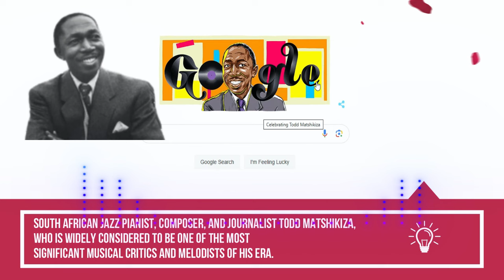Todd Matshikiza: South African jazz pianist and composer who was most significant critics, melodists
Todd Matshikiza Google Doodle & Biography of South African jazz pianist and composer. Google Celebrating Todd Matshikiza who is widely considered to be one of the most significant musical critics and melodists of his era.

Who was Todd Matshikiza?
Todd Tozama Matshikiza (1921–1968) was a South African jazz pianist, composer and journalist. On this day in 1956, his commissioned cantata Uxolo (peace) was played by the orchestra at the 70th Johannesburg Festival. Google is showing Todd Matshikiza's doodle in many country.
Todd Matshikiza